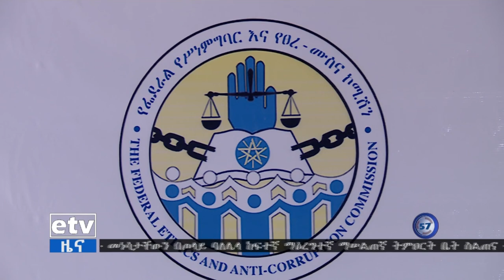በ2013 ዓ.ም ከ31 ሺህ በላይ ተቋማት ዝርዝር መረጃ እና ከ2 ሚሊዮን 46 ሺህ በላይ የመግንሥት ሠራተኞች የሀብት ምዝገባ ሥራ ተሠርቷል፦ ኮሚሽኑ